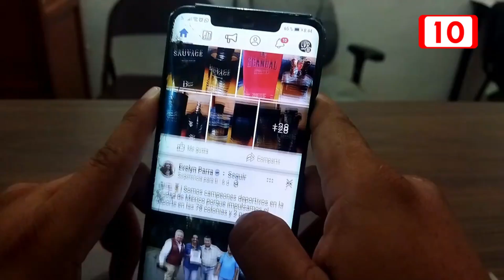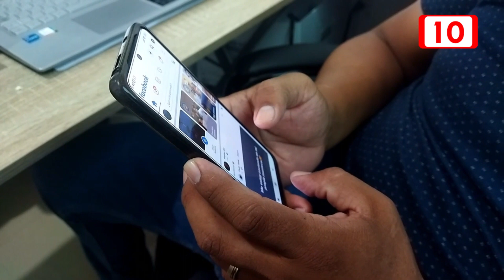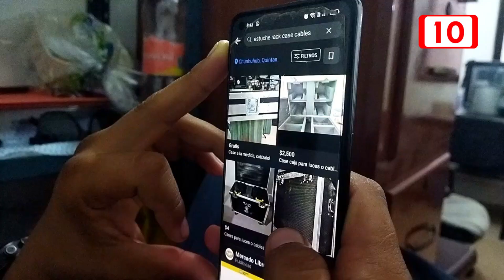Estafas telefónicas al alza en José María Morelos